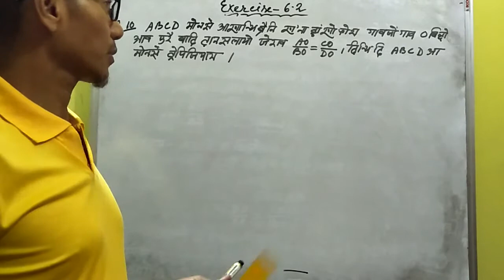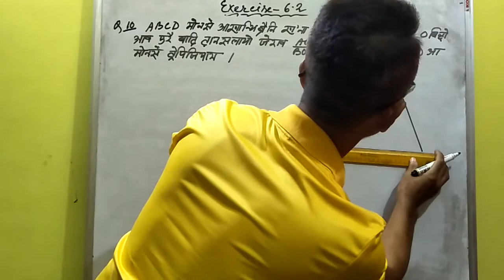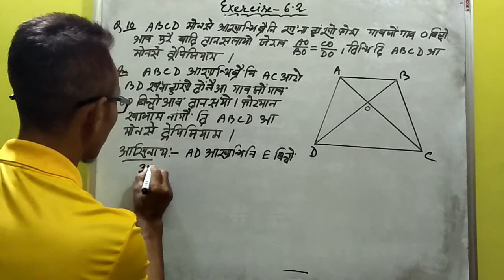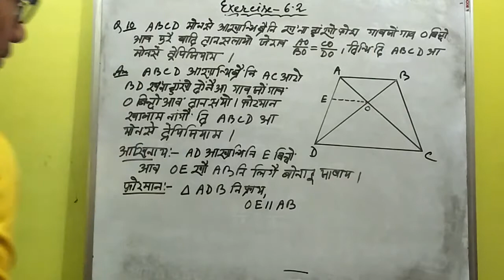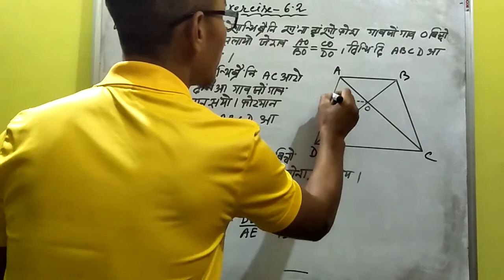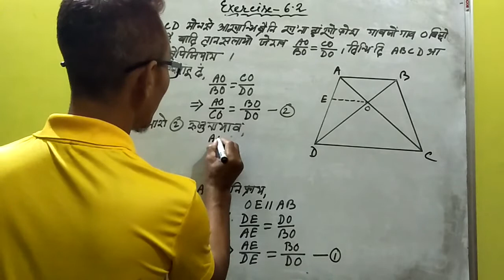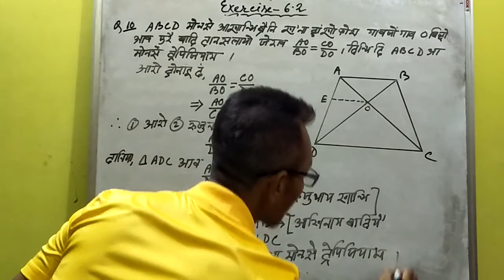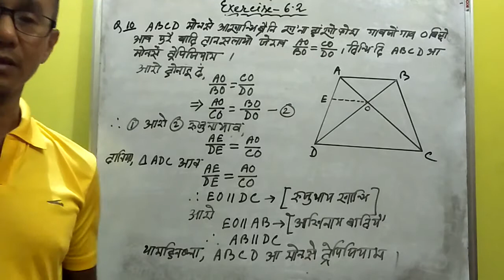Math class X Bodo Triangle 6.2=10 by UTPAL Brahma Kazigaon High school